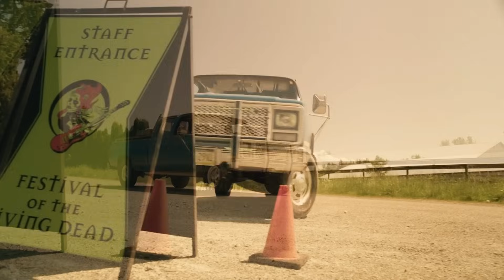Zombies Invade Music Festival: Can Siblings Team Up to Survive?